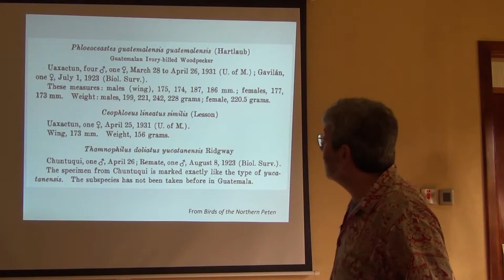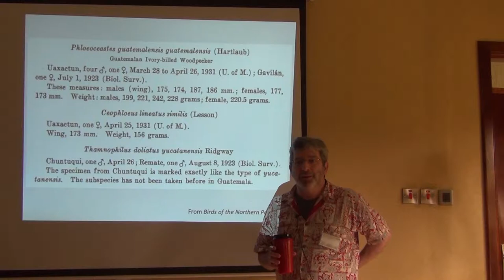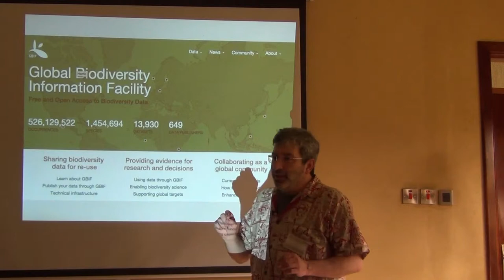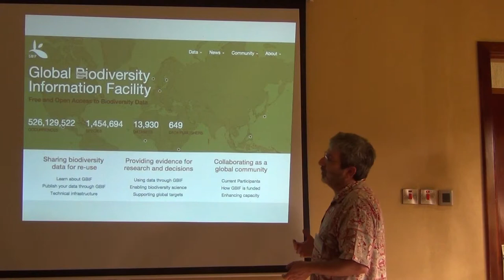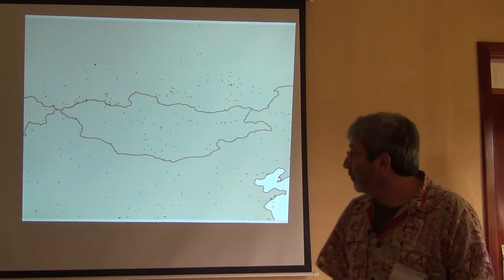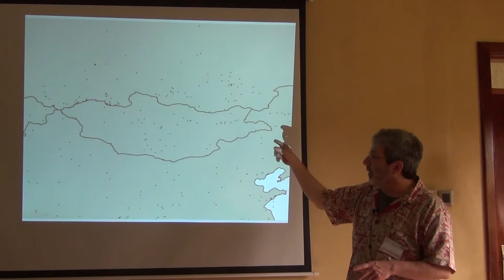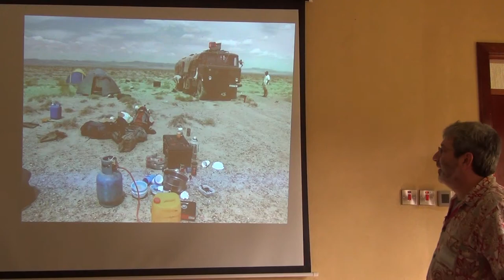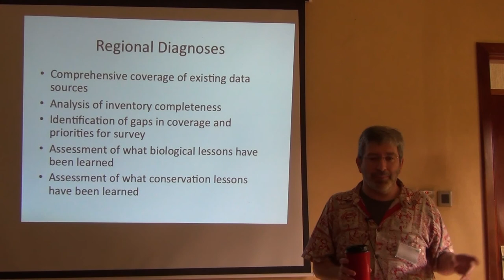BITC / Biodiversity Diagnoses - Basic Patterns 2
This talk was presented in the course on National Biodiversity Diagnoses, an advanced course focused on developing summaries of state of knowledge of particular taxa for countries and regions. The workshop was held in Entebbe, Uganda, during 12-17 January 2015. Workshop organized by the Biodiversity Informatics Training Curriculum, with funding from the JRS Biodiversity Foundation.